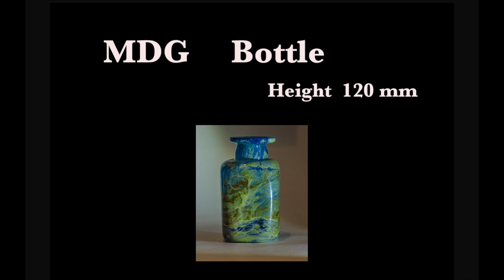MDG ( Malta Decorative Glass ) ....... Bottle